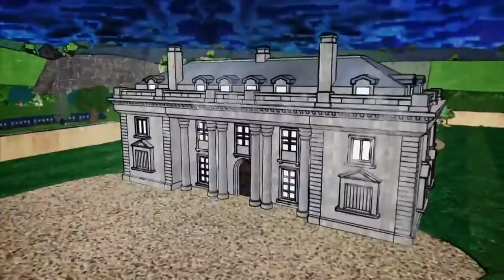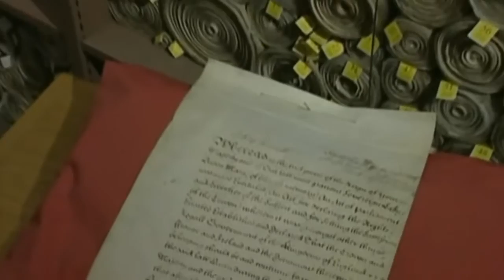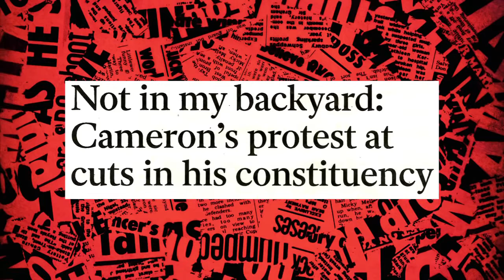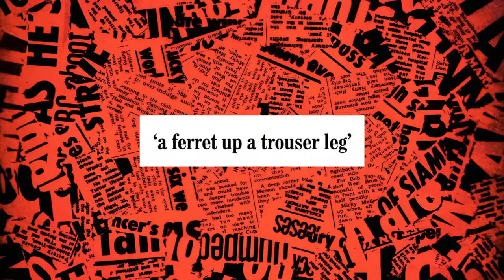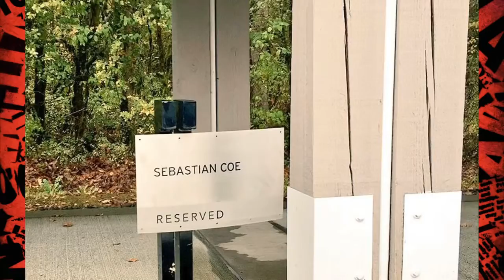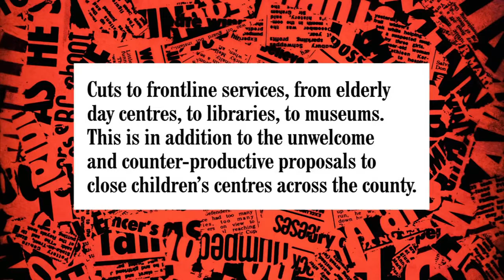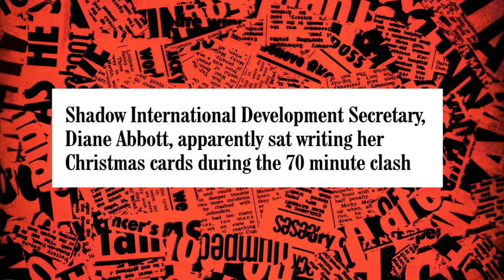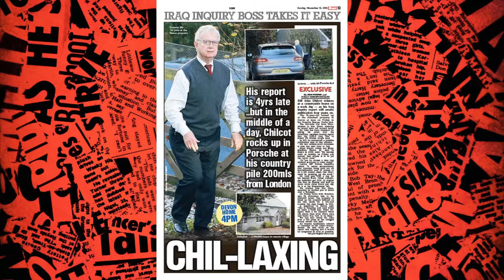Have I Got News for You Series 50 Episode 07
Have I Got News For You Series 50 Episode 7, hosted by Victoria Coren Mitchell. Joining Ian Hislop and Paul Merton are Hal Cruttenden and Jacob Rees-Mogg .

Satirical news quiz. Regular team captains Paul Merton and Ian Hislop are joined by guest host Kathy Burke and guest panellists Cathy Newman and Ross .

Satirical news quiz. Regular team captains Paul Merton and Ian Hislop are joined by guest host David Tennant and guest panellists Grayson Perry and .